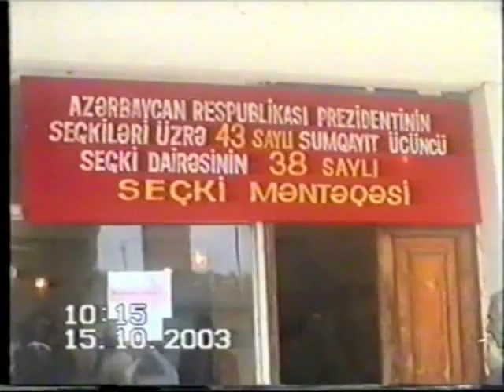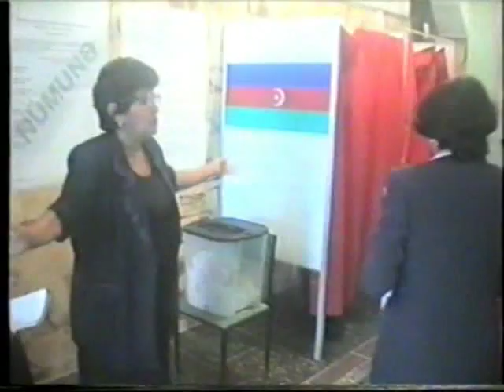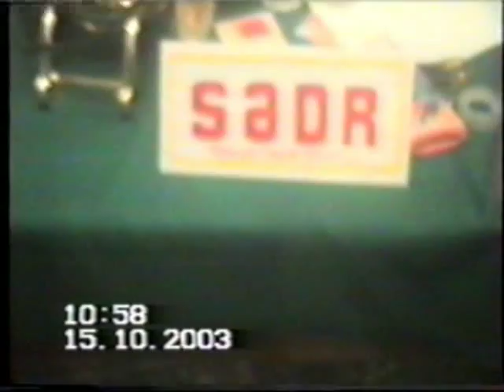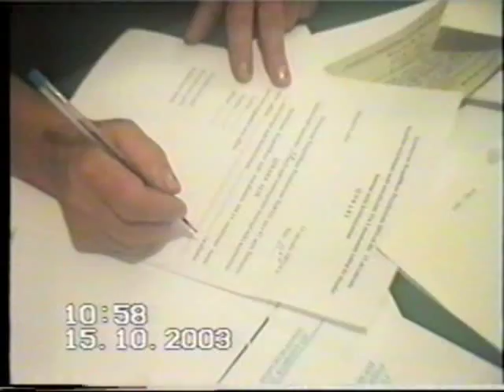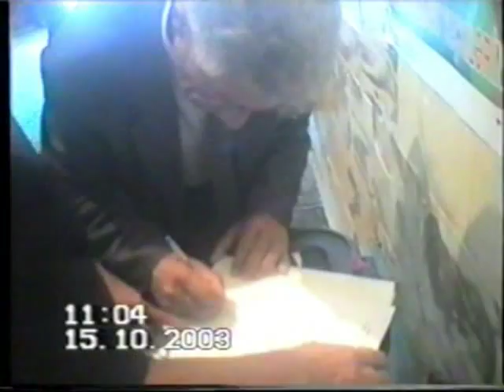15.10.2003 prezident seçkiləri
43 saylı Sumqayıt 3-cü seçki dairəsinin 38 saylı seçki məntəqəsi

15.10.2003. Azərbaycanda keçirilən seçkilərin bir məntəqədə ümumi mənzərəsi. Həmin gündən insanlarda seçkilərə inam öldü. Dünya ƏDALƏTİ, HAQQI Azərbaycan insanının gözü qarşısında məhv etdi və 16 oktyabrda meydanda basdırdı. Faciəmiz də o gündən başladı.